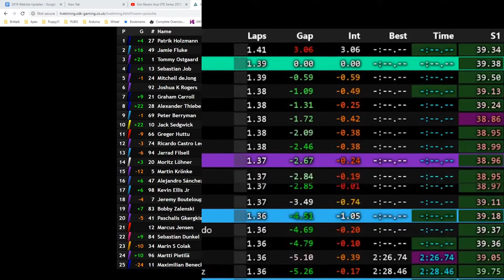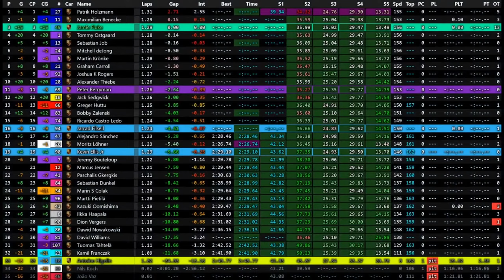iRacing | Next Level Racing - Sim Racers Asia iRacing GT3 Series | Round 1 at Watkins Glen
Apex Racing TV brings you the first round of the Next Level Racing - Sim Racers Asia iRacing GT3 Series on iRacing. Stay up to speed with live timing from SDK Gaming

00:00 Intro
07:34 Build Up
11:02 Race
58:08 Driver Interviews

Sim Racers Asia returns for the 10th year of online league racing!

In partnership with Next Level Racing ®, Macau-China Sim Racing Association, and SimR Garage, and with the gracious support of Singapore's FIA ASN, Motor Sports Singapore, we return to exciting GT3 racing across 10 weeks of some of the most fabulous race tracks in motorsports!

This year, we have partnered with Next Level Racing ® to embark on new initiatives with the Sim Community, and to offer the Series Overall Champion an F-GT Cockpit, and to one lucky participant, a GT-Lite Cockpit!

Sanctioned by Sim Racing Association of Singapore

Apex Racing TV recommends:
Audio-Technica BPHS1 and BPHS2 headsets:

Focusrite Scarlett 2i2 Audio Interface:

Elgato Stream Deck: